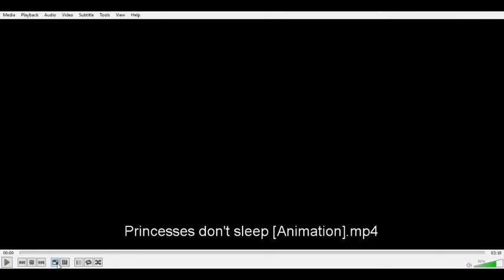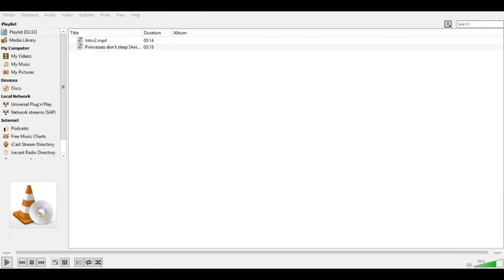reaction to Princesses don't sleep [Animation]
just reaction to Princesses don't sleep [Animation]   by AgrolChannel the hard work goes to her  and the music goes to the owns of the music  if you want the original video with no reaction here the link